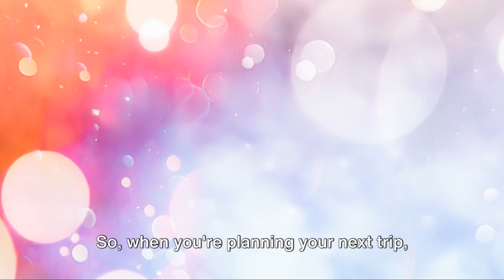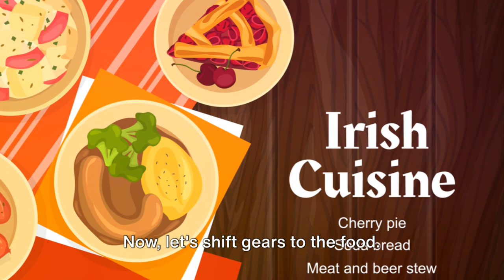Top Ireland Vacation Ideas | Travel Guide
🍀Explore the Emerald Isle: Discover Ireland's stunning landscapes, vibrant cities, and rich cultural heritage.

🏰Castle Hopping: Embark on a journey through time by visiting Ireland's magnificent castles, each with its own fascinating history and charm.

🚗Road Trip Adventures: Hit the open road and traverse the picturesque countryside, winding coastal routes, and quaint villages at your own pace.

🌊Wild Atlantic Way: Experience the rugged beauty of Ireland's west coast along the Wild Atlantic Way, dotted with breathtaking cliffs, sandy beaches, and charming towns.

🎻Traditional Music & Pub Culture: Immerse yourself in the lively Irish music scene and enjoy authentic pub sessions filled with foot-stomping tunes and warm hospitality.

🍺Whiskey Tasting: Indulge in Ireland's world-renowned whiskey culture with guided tastings at historic distilleries and cozy pubs.

🌳Outdoor Adventures: From hiking in the Wicklow Mountains to kayaking along the River Shannon, Ireland offers endless opportunities for outdoor enthusiasts.

📚Literary Heritage: Follow in the footsteps of literary giants like James Joyce and Oscar Wilde by exploring Dublin's literary landmarks and attending literary festivals.

☘️Explore Ancient Ruins: Marvel at Ireland's ancient ruins, including the iconic Rock of Cashel, Newgrange passage tomb, and the mystical Giant's Causeway.

🛏️Cosy Bed and Breakfasts: Experience true Irish hospitality by staying in charming bed and breakfast accommodations, where you'll be treated to warm welcomes and hearty breakfasts.

00:00:00 Introduction
00:00:30 The Heart of Dublin
00:02:28 The Natural Beauty of The Ring of Kerry
00:04:21 The Historic Castles of Ireland
00:06:19 Irish Cuisine and Pub Culture
00:08:10 Conclusion